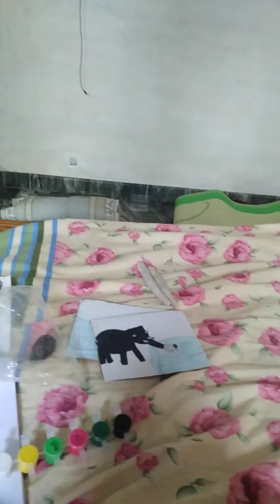Simple sentences readig എളുപ്പത്തിൽ സെന്റെൻസ്പടി പ്പിക്കാം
സംസാരം കുറവുള്ള കുട്ടികൾക്ക് ഈ മെത്തേഡ് നല്ലത് പോലെ ഉപകരിക്കും. അവർക്ക് അറിയാവുന്ന പിച്ചർ വെച്ചിട്ട് കൂട്ടി കൊടുക്കുക